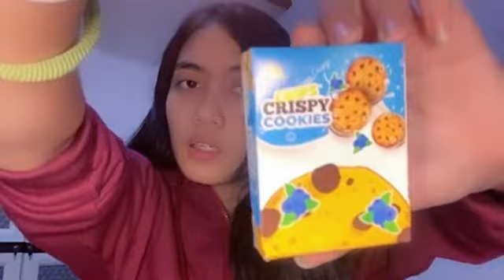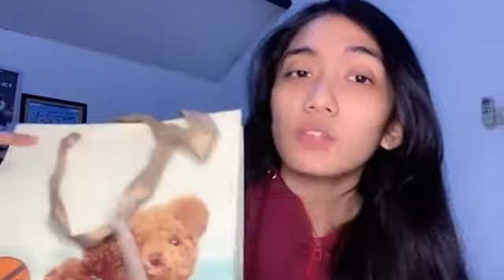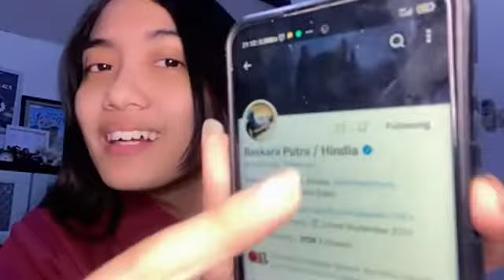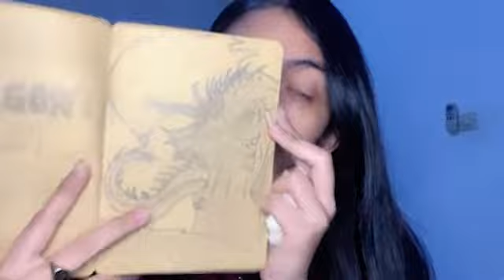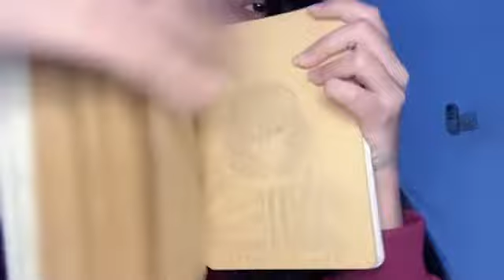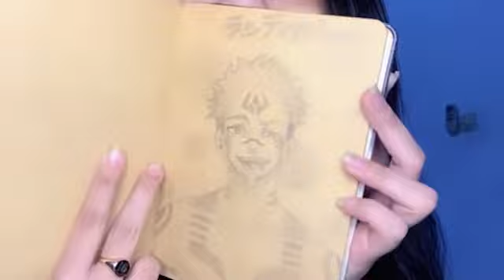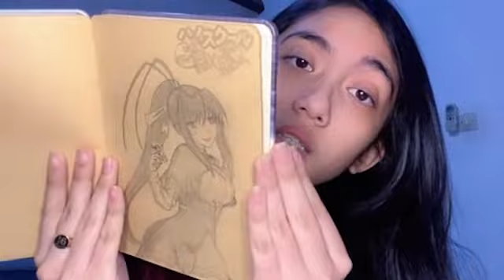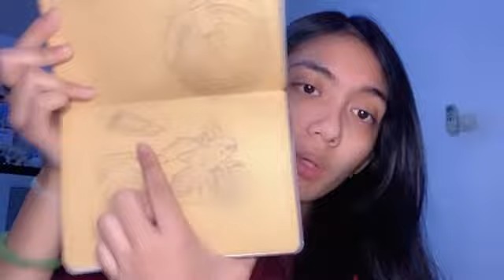Showroom JKT48 Amanda 20 September 2022